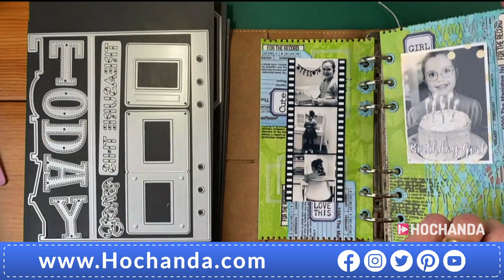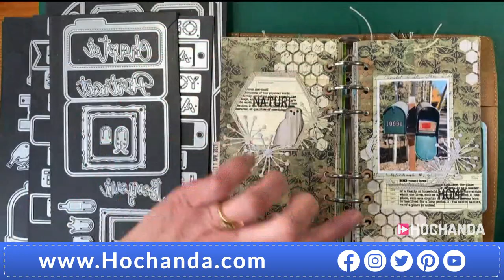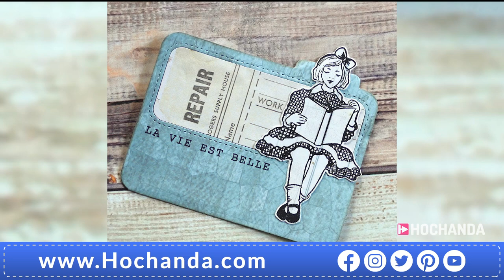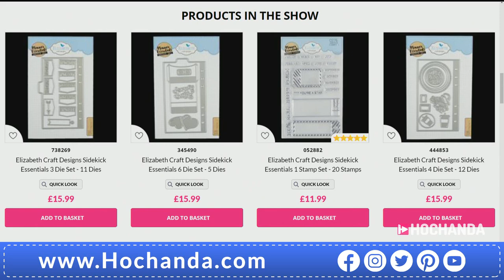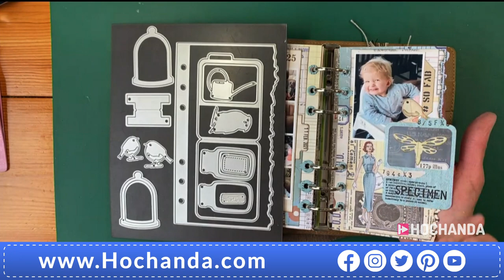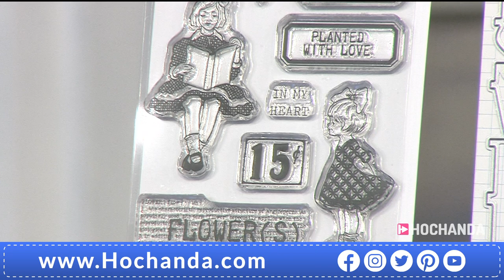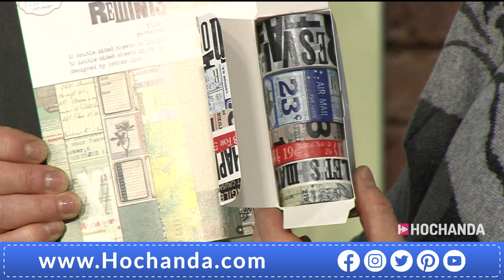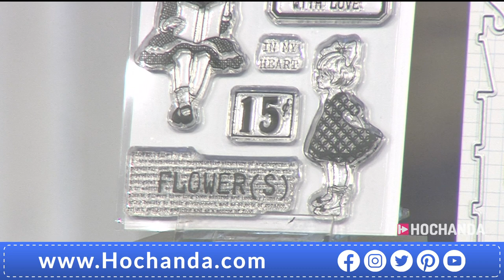Elizabeth Craft Designs Sidekick Essentials Collection Live on Hochanda!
Special - Join us for today's One Day Special as Elizabeth Craft Designs bring you their new Sidekick Essentials Collection! Don't miss out on demonstrations from Els and Esther.